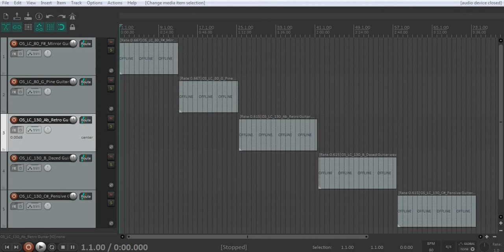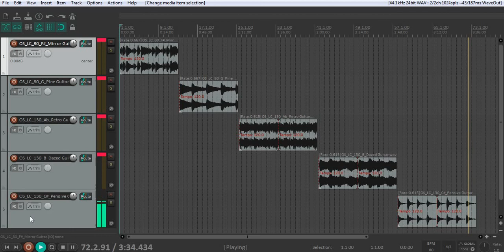Free Chill Hip Hop LoFi Guitar Sample Pack Loop Kit 2020 "Magnolia" [Royalty Free]